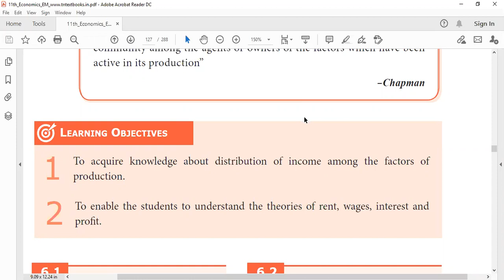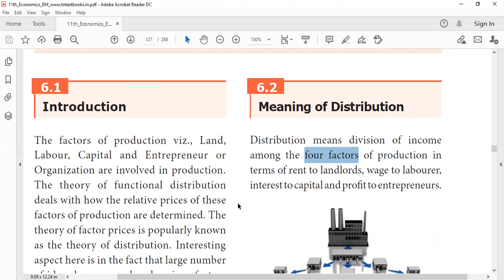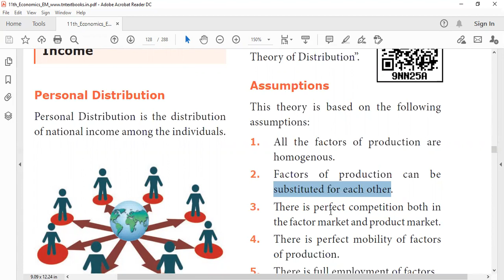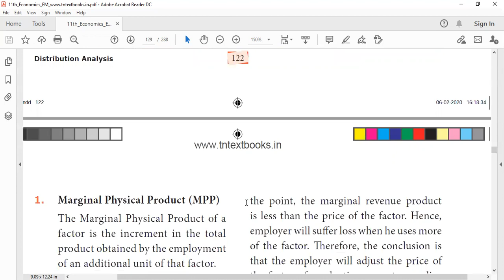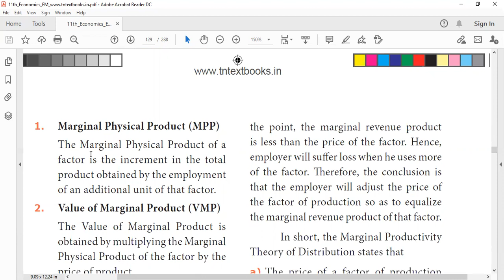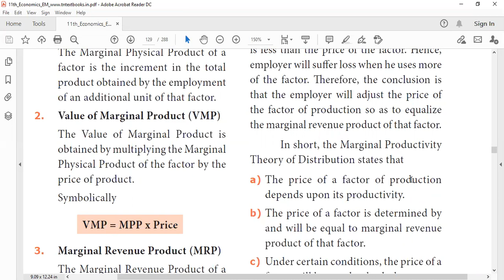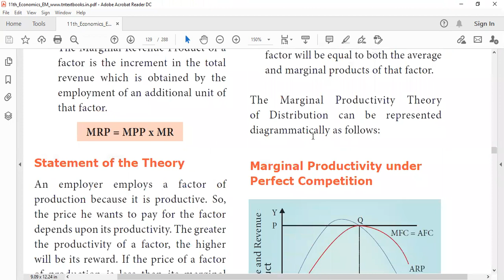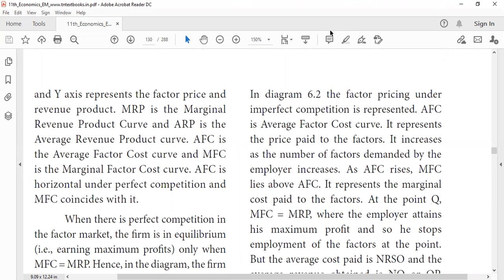Economics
Video from Balu k